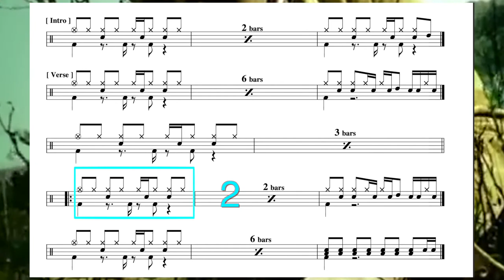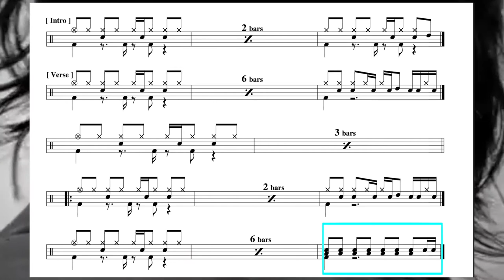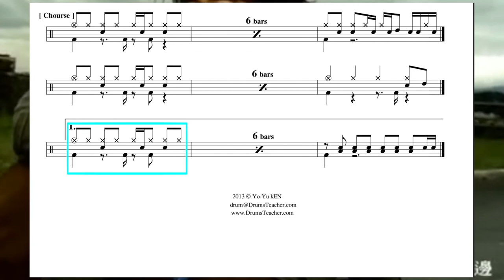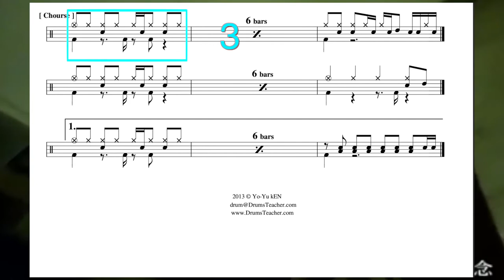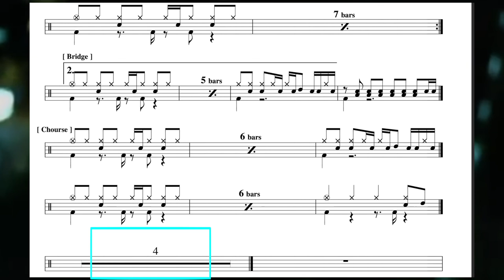黃立行 你身邊｜動態鼓譜完整版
2014年通過希朵夫爵士鼓國際檢定一級